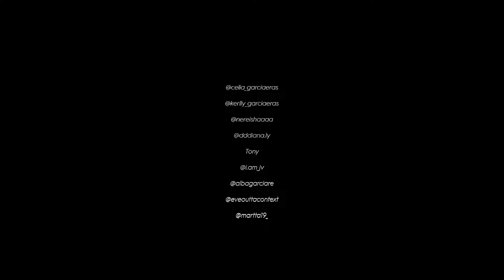DAGA - Daga Clava (Official Video)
Official video for "Daga Clava" by Daga

Directed by Daga
Produced by Lukixmusic
Filmed by Alesandro Ortega
Edited by  David Morales